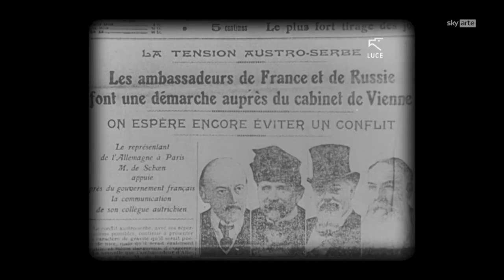SOGNI DI GLORIA Giorgio Porrà incontra Vittorio Pozzo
Se le immagini dei campioni olimpici di Tokyo sono ancora fresche e vivide nelle nostre menti, ci sono al contempo storie di grandi sportivi del passato su cui il tempo deposita inesorabilmente una patina di polvere.

A ridarne nuovo lustro ci pensa il giornalista Giorgio Porrà che presenta Sogni di gloria – Racconti di sport, la nuova produzione Sky Arte in collaborazione con Sky Sport, in prima visione su Sky Arte (canali 120 e 400 di Sky), da domani, 7 settembre, ogni martedì, alle ore 21.15. In replica, dall’8 settembre, su Sky Sport Arena, ogni mercoledì alle ore 20.30, e dall’11 settembre, su Sky Sport Uno, ogni sabato, a mezzanotte.